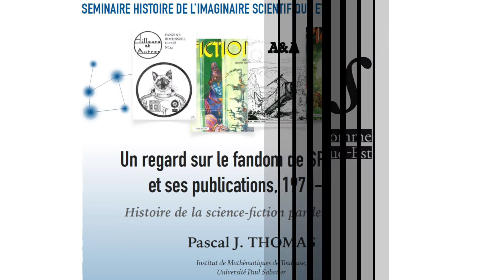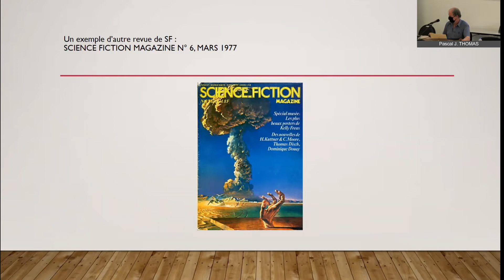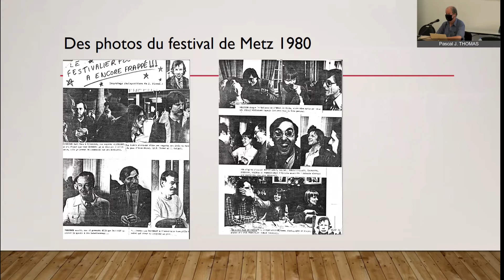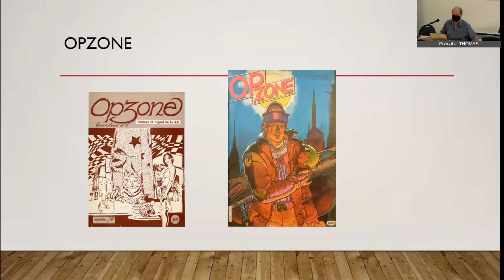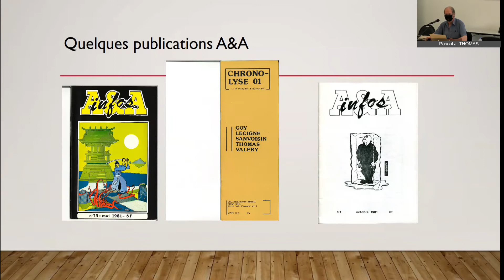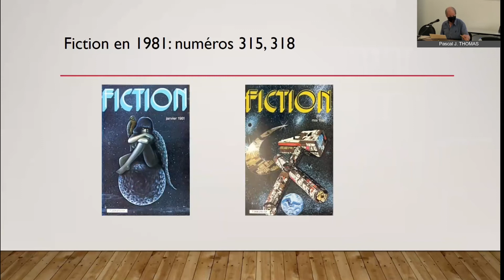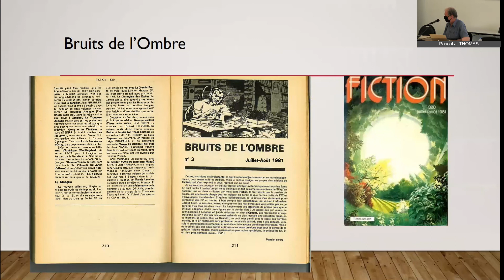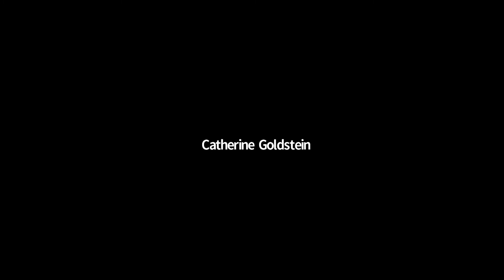Un regard sur le fandom de science fiction français et ses publications, 1970-1990. Pascal J. Thomas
Séminaire d'Histoire de l'Imaginaire Scientifique et Technique (HIMAST).
CRHI et Maison des Sciences de l'Homme et de la Société Sud-Est, Université Côte d'Azur (14 juin 2021).
Intervenant : Pascal J. Thomas, Institut de Mathématiques de Toulouse, Université Paul Sabatier, directeur de la revue KWS.
Résumé :
Plus encore que d'autres genres littéraires, la science-fiction a créé autour d'elle un halo de lecteurs enthousiastes, qui se sont manifestés dès les années 1930 dans les lettres de lecteurs des revues du genre, et très vite ont communiqué entre eux via des revues d'amateurs, les fanzines, et des congrès. Dans le domaine francophone, ces revues d'amateurs ont gardé un ton plus sérieux et ont longtemps servi de pépinière aux quelques périodiques professionnels du genre.  Le conférencier décrira en détail l'exemple de l'arrivée, au début des années 1980, de Francis Valéry et de son équipe dans les rubriques de la vénérable revue Fiction ; une expérience qui n'a pas eu la postérité espérée, mais qu'il a intensément vécue à l’époque.